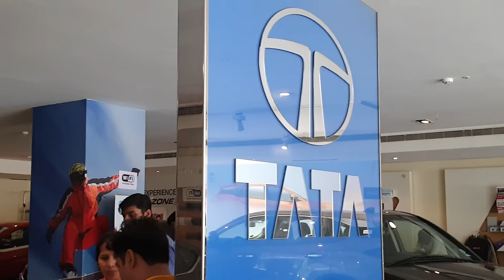Taking Delivery of Tata Nexon Fully Loaded|Happy Moments,Exterior&Interior 4K 60FPS|2 Nexon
Vehicle : Tata Nexon
Variant : Top End
Fuel : Petrol
Price : 11.92 Lacs
You can call me anytime when you/your friends want to make video while buying a car or bike in chennai or Bangalore. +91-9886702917
Great Offers @ Amazon
You can call me anytime when you/your friends want to make video while buying a car or bike in chennai or Bangalore.
You can feel free to contribute even little amount. Minimum 200 rupees will be appreciated. It will really help me to develop my channel.